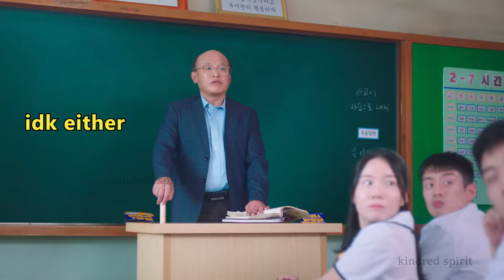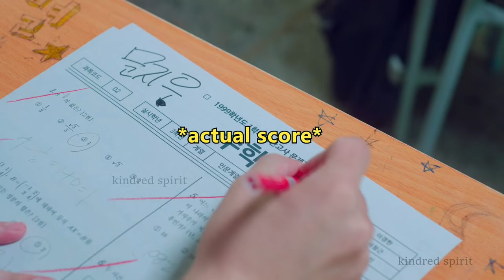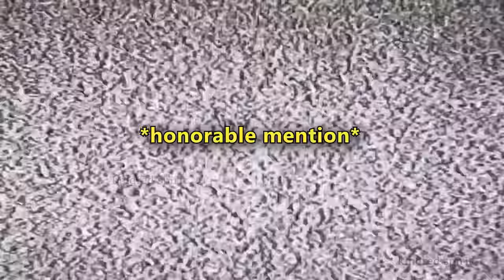moon jiwoong being unhinged for 8 minutes straight | twenty-five twenty-one [HUMOR]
ep 14 ruined me so this is my coping mechanism ¯\_(ツ)_/¯

im srsly gonna burn down tvn hq with my zippo lighter if baekdo isn't endgame. YOU CAN'T DO THIS TO ME TVN. until then, let's seek refuge in our fav pretty boy: moon jiwoong ♡

📍 faq

💫 show: twenty-five twenty-one
💫 edited by: me :D (aka kindred spirit)

-- tags --

sc: kdramalogoless